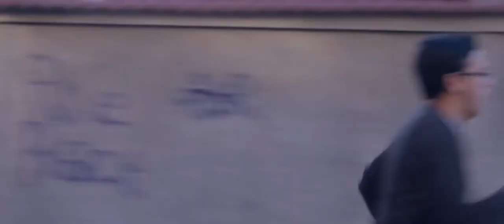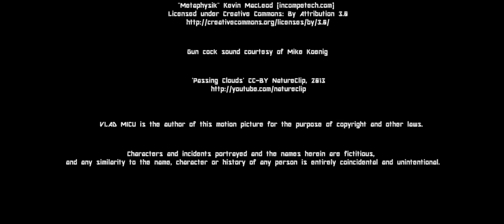Temporal Short - Written & Directed by Vlad Micu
A short Action-SF that follows a man trying to escape into the past, while another follows him and hunts him down.